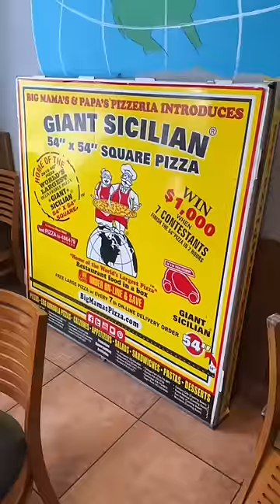Die größte Pizza der Welt😳